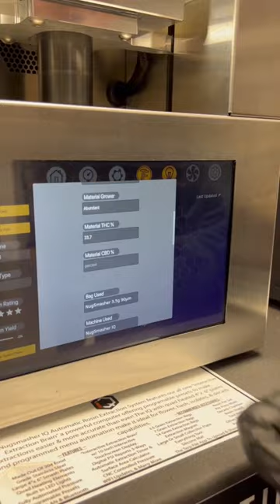Star Lord - Ask about our pre 420 sale if your shopping with us! Learn more at NugSmasher.com